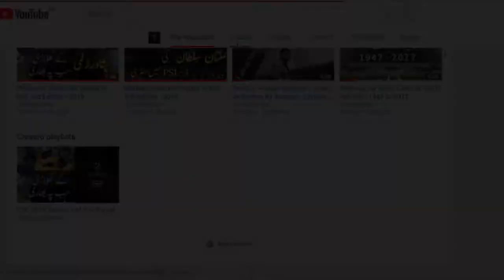Lulusar Lake The Biggest Lake in Naran Pakistan |The Historians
Assalam-o-Alaikum!

Aj aik ni video ky sath apki khidmat mein hazir han. Aj ki hamari video hy Lulusar Lake The Biggest Lake in Naran Pakistan. Isky liya ap pori video dekhyn ham umeed krty han ky apko hamari video pasand aye gi.
Shukriya!